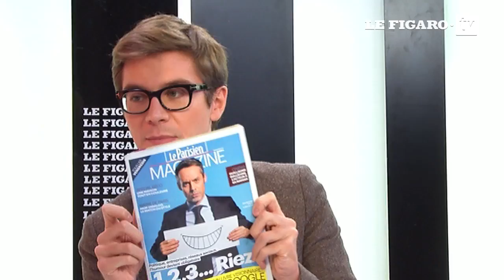Maxime Musqua, nouvelle star du "Petit Journal"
Avec ses défis quotidiens déjantés, Maxime Musqua est devenu en quelques semaines une des valeurs sûres du programme satirique de Yann Barthès. Rencontre avec cet humoriste de 26 ans qui a décollé sur le Net.